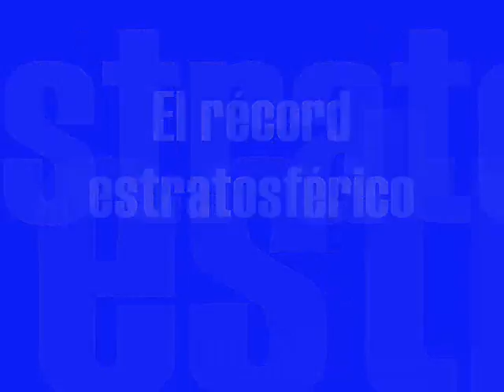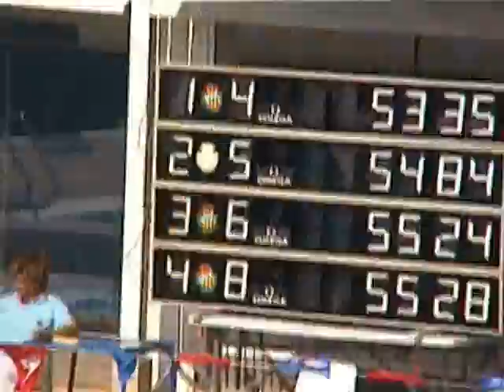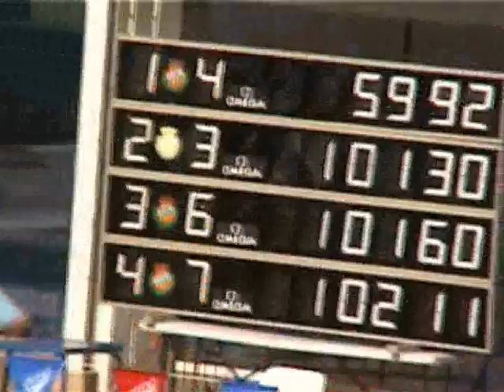100 papillion Xaxo i Angela (Record Esp.)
Récord estratosférico del Xaxo i la Negrita Ángela en los Campeonatos de Esputaña celebrados el pasado mes de julio del 2007 en las piscinas Bernat Picornell de Barcelona. Felicitats!!